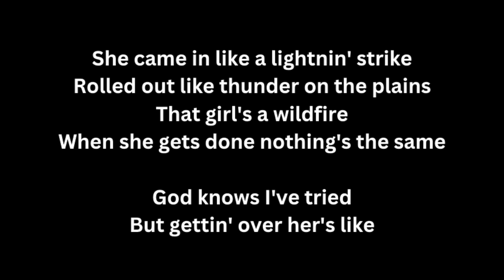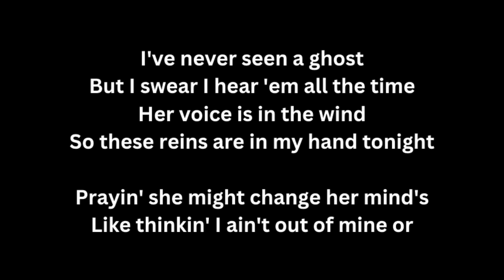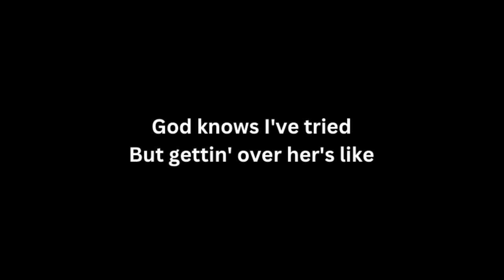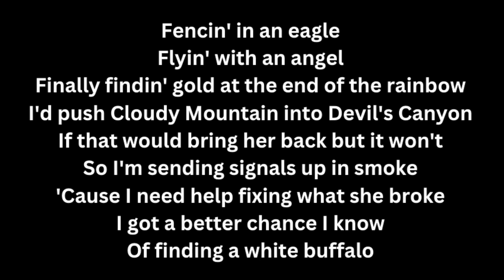Ian Munsick - White Buffalo (Lyric Video)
Gain access to Amazon Music for 3 months free